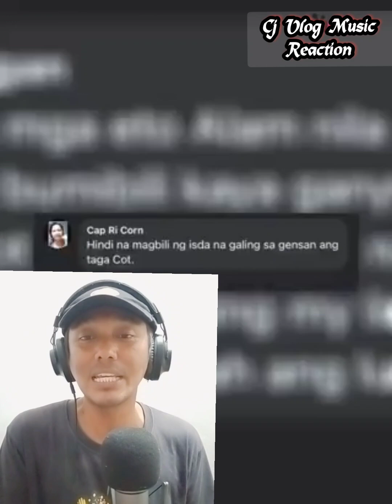bariles at iba pang isda hinahaluan Ng Dugo Ng Baboy para mukhang fresh